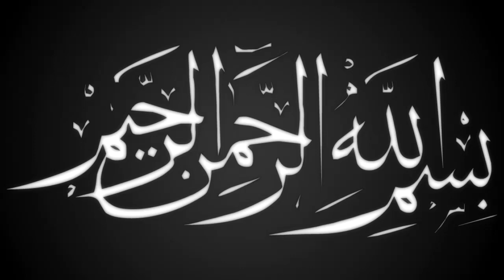হযরত আবু বকর ছিদ্দিক এর আলচনা | মাওলানা আবুল কাসেম বিন আলী | 01878302381 | ullash icp | ২০২১